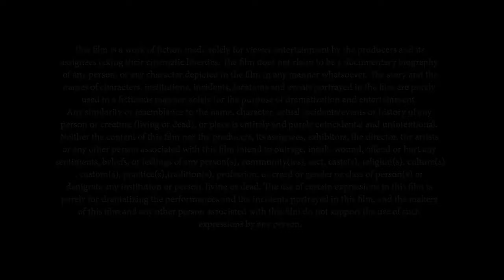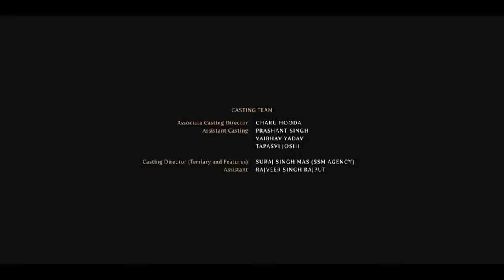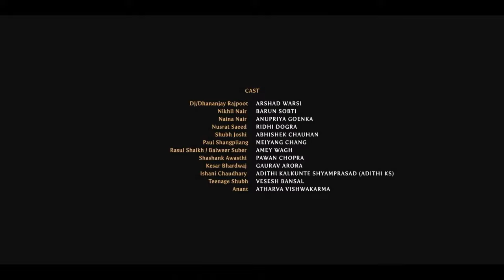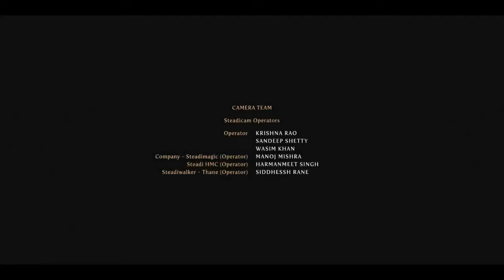Taali Full Movie In Hindi | Sushmita Sen, Ankur Bhatia, Aishwarya Narka | Jio Cinema |Facts & Review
Watch the full video to get interesting facts, Satellite & OTT Details, Preproduction-Post Production & Filming Details, Budget & Worldwide Lifetime Box-Office Collection Details, deep story analysis & Explanation with detailed technical review of the  2023 Hindi-language Biographical drama TV series Taali: Bajaungi Nahi, Bajwaungi (TV series)

Directed by Ravi Jadhav

Cast
Sushmita Sen as Shreegauri Sawant
Ankur Bhatia
Aishwarya Narkar as Mother of Gauri Sawant
Nandu Madhav as Inspector Dinkar Sawant, Father of Gauri Sawant
Hemangi Kavi
Suvrat Joshi
Krutika Deo as Ganesh Sawant
Nitish Rathore
Meenakshi Chugh
Shaan Kakkar
Hemant Choudhary as Sanjeev Mittal